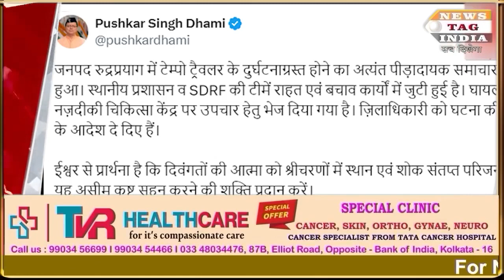10 people died in the road mishap as a speeding bus falls into the river.